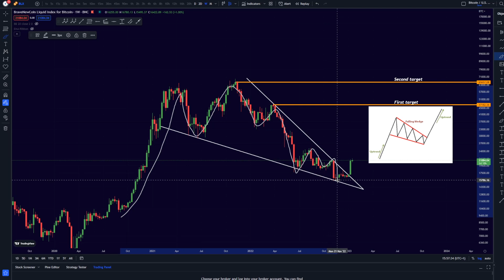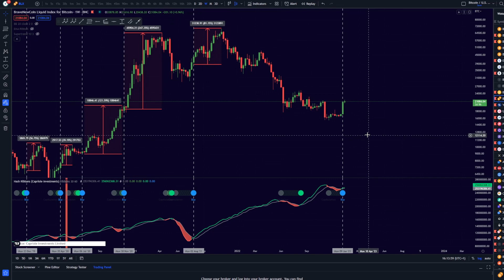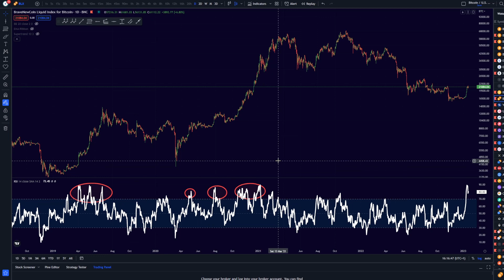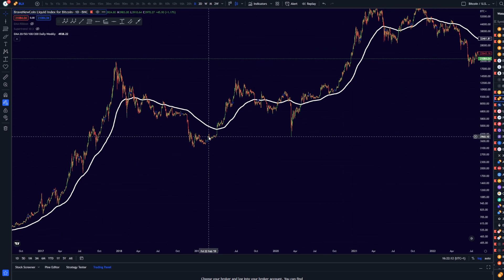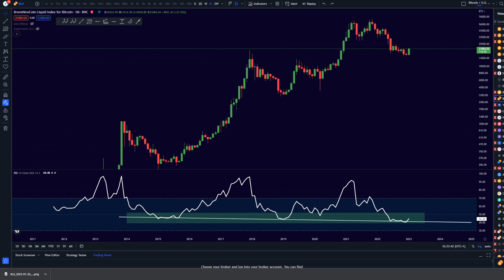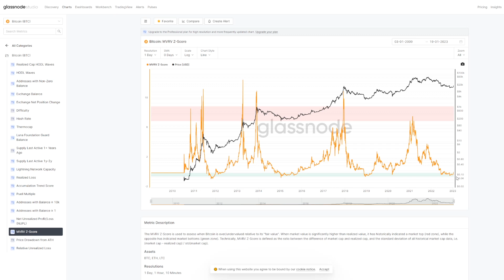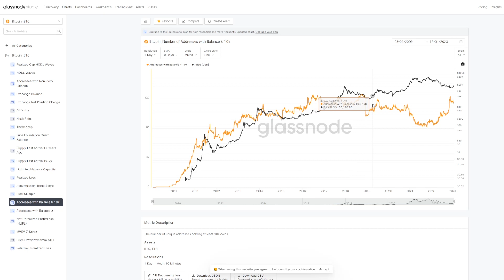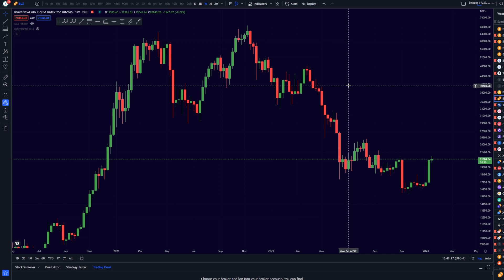The Bitcoin Bottom is in... All the reasons explained.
☀️ Timestamps:
00:00​​ Intro

This information is what was found publicly on the internet. This is all my own opinion. All information is meant for public awareness and is public domain. Plea
se take this information and do your own research.